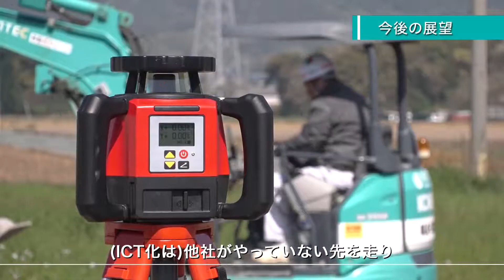Kobelco JAPAN - SK30SR iDig Dozer Job Site